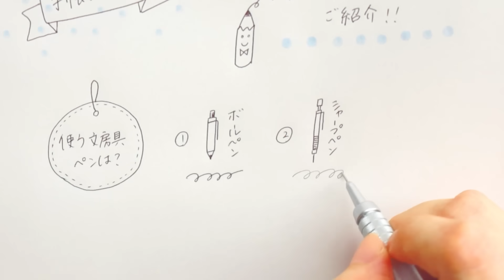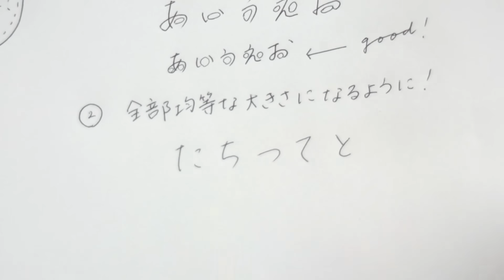可愛い文字の書き方【ひらがな】可愛いと美しいの間を目指そう！write with me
みなさんこんにちは！手帳のじかんです＾＾
今回はリクエストをいただいたので（←感謝感激）
かわいい文字の書き方をご紹介します！

まだまだ私も修行中ですが
いつも気を付けているコトをまとめましたので

コメントもとっても嬉しいです( *´艸｀)

このチャンネル（   @techoutime       ）は…

・簡単シンプル
・マネしやすい

が詰まった手帳術を発信しています！

動画で紹介した商品やおすすめ商品があるのでぜひ参考にしてみてください

動画内で使用した文具

・ポリカーボネイト　ボールペン 0.7ｍｍ・黒
・無印良品 低重心シャープペン
・マイルドライナー（マイルドダークブルー）

・手帳・バレットジャーナル・日記に使える基本の記号イラスト９２アイデア｜Bullet Journal |   Planner Icon Doodles

・【2020上半期】バレットジャーナルセットアップまとめ｜Bullet Journal Flip Through｜実際の手帳の中身を公開！

毎日使えるおすすめ文房具

🎵MUSIC